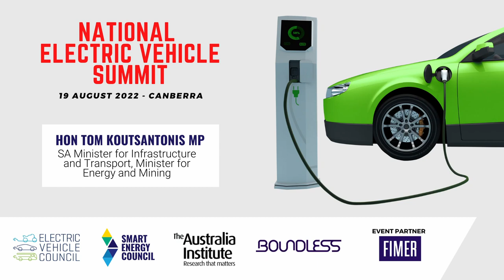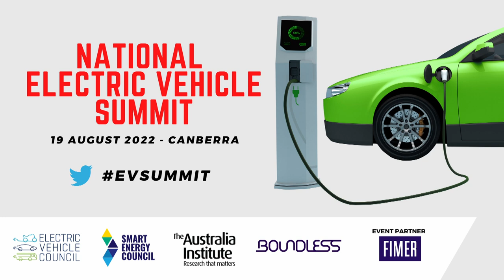Hon Tom Koutsantonis MP - EV Summit 2022 address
Hon Tom Koutsantonis MP, Minister for Infrastructure and Transport, SA